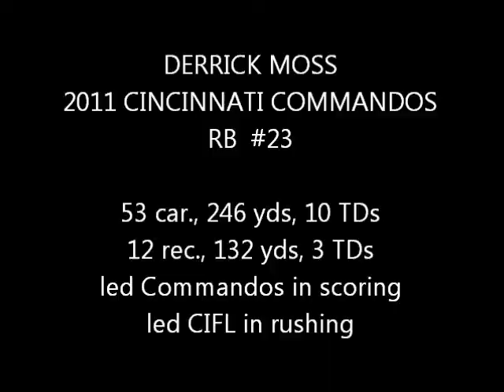Derrick Moss Highlights - 2011 Cincinnati Commandos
Highlights of running back Derrick Moss from the 2011 Cincinnati Commandos season.  Moss led the Continental Indoor Football League with 274 rushing yards on 61 attempts (4.5 yards per carry).  Moss ranked second in the CIFL with 10 rushing touchdowns.  He also caugh 13 passes for 143 yards and three touchdowns.  Moss helped the Commandos win the CIFL Championship with a 12-0 record.